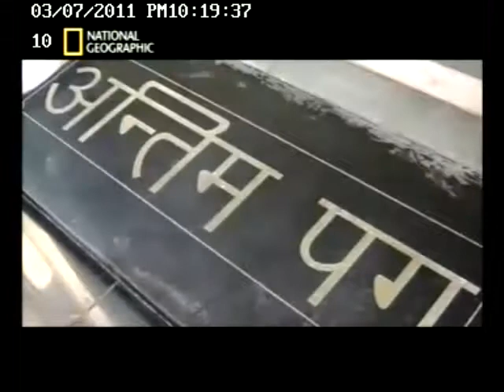Mission Army (2) - Nat Geo ii